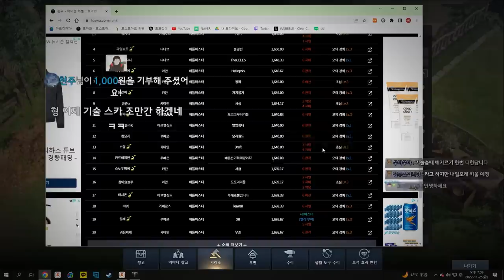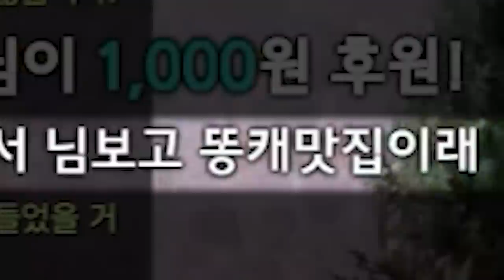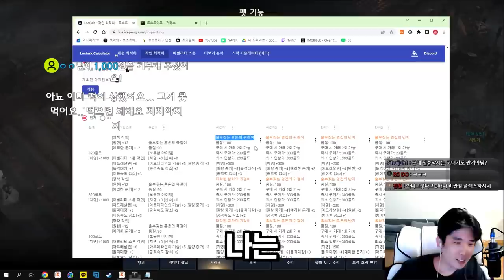인생 아바타 발견 [로스트아크]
후원 해 주신 모든 시청자 여러분 너무너무 감사합니다. 기술슼 잘 키워보겠습니다.